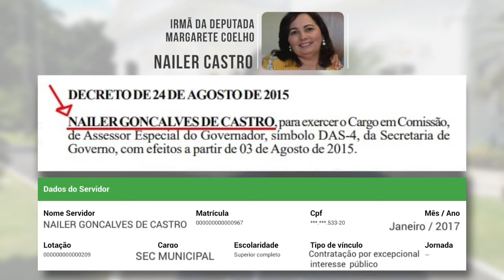Fantasmas no Karnak - O caso da irmã da deputada Margarete Coelho